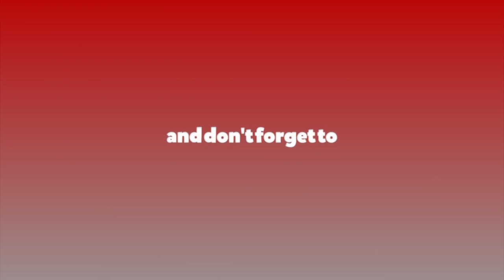दलीय सिन्डिकेटको अन्त्यका लागि मनोनयन दर्ता गराएँ : बालेन शाह || Balen Shah